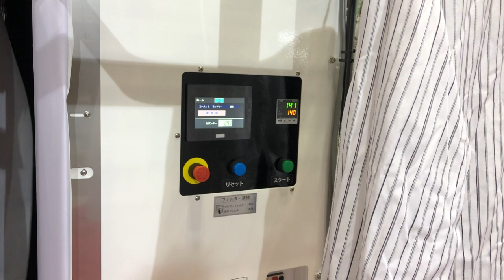Sankosha Press Free Finisher with collar and cuff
The newest, incredible product from the great Sankosha of Japan.
Now installed in 4 locations in Australia (@Feb/Mar2023)